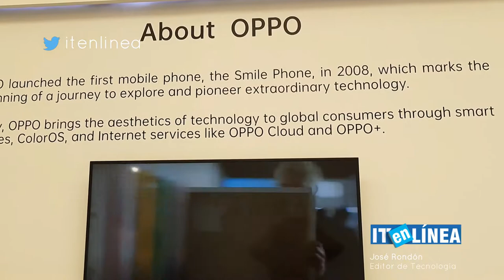En ANDICOM 2019 conocimos el rifle electrónico que puede derribar o aterrizar drones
Durante el primer día de ANDICOM 2019 tuvimos la oportunidad de recorrer algunos de sus lugares destacados y conocimos un rifle que a través de una señal puede derribar o aterrizar drones que no estén permitidos en un espacio aéreo. Es un dispositivo para el control de la seguridad.

ITenLINEA Andicom2019 Este es el resumen del día 1 del Congreso TIC Andicom2019.